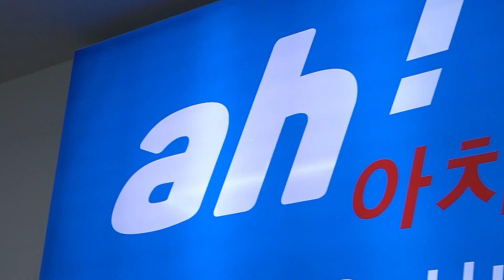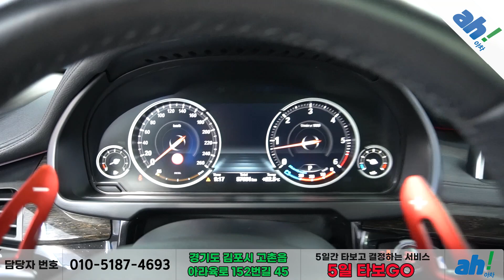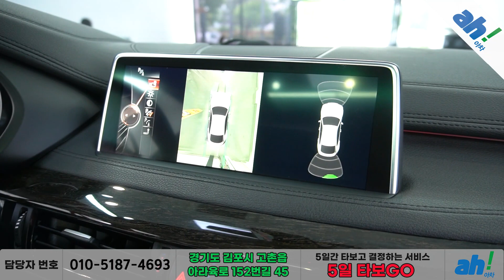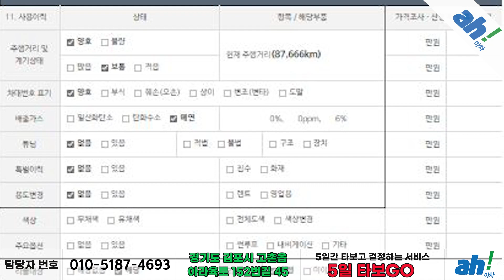[아차] 안드로이드 카플레이 사용가능👏 수입차 BMW X6 xDrive 40d feat. (12모0595)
1. 차량대금의 10% 결제 및 계약서 작성(차량 체크리스트)
2. 종합보험 가입(최소 3개월, 자차 포함)
3. 5일간 타보고 구매확정 시 차량대금 잔액 및 부대비용(이전비 등) 입금 후 이전 등록
4. 타보고 차량 반납 시 이유 불문 환불 처리(제반 비용 공제)

5일간 타보고 구매 결정하실 수 있는 서비스입니다.